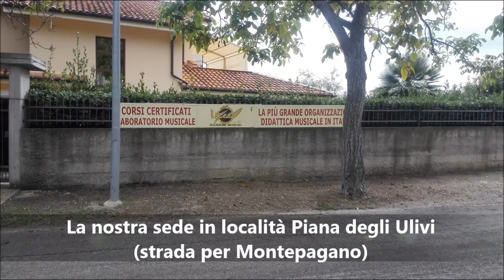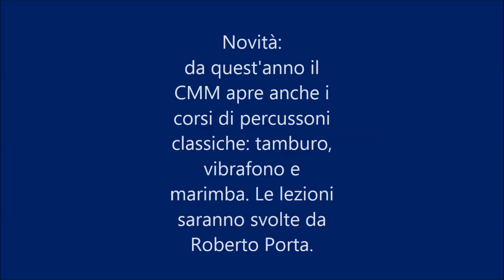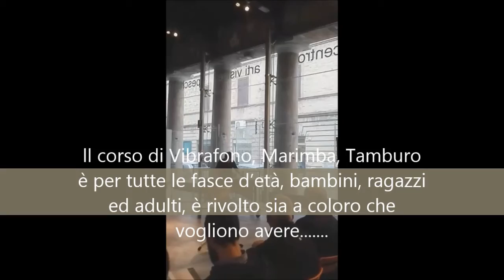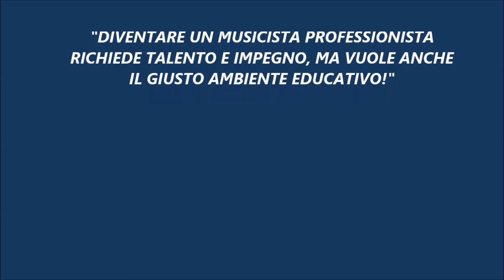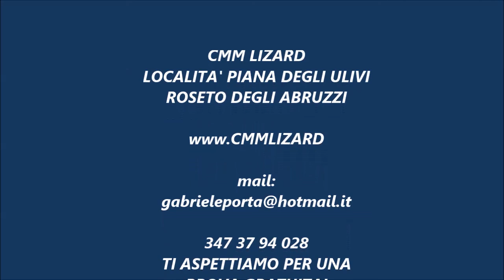Presentazione CMM-LIZARD laboratorio musicale Roseto degli Abruzzi